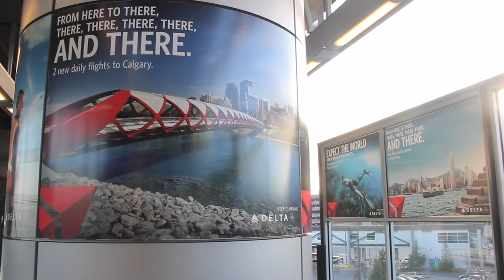Titan Seattle: Delta Sound Transit Media (Winter 2015)